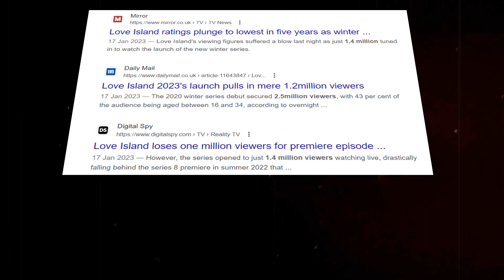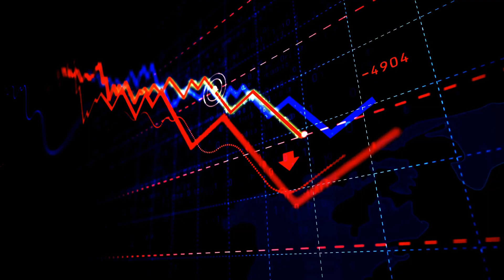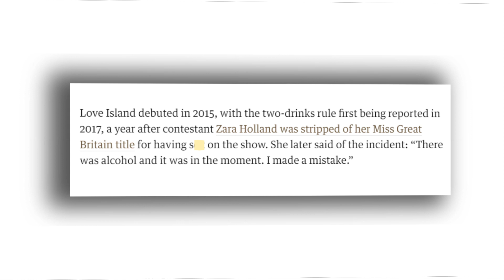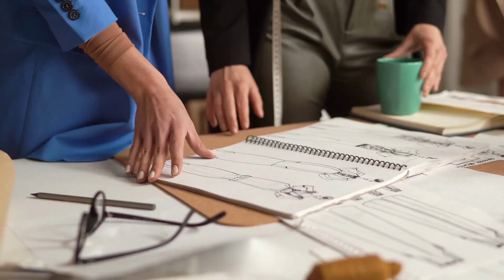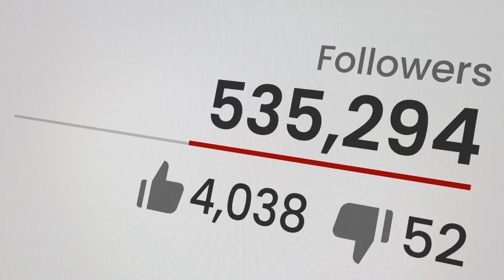How Love Island Lost Its Charm (a video essay)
People just don't seem to care anymore. The question is - Why?

@LoveIsland has slowly been losing viewers over the last few series and as the new season has officially kicked off. What better time then now to question why that is?

The video is split between the 2 pillars of Love Island. First, the production. How the production has lost what it once had, why they had to change and how it affected the show.

The second pillar is the contestants. How the islanders have slowly became a parody of themselves and what its meant for the show.

MY FILMING EQUIPMENT:
Lighting 1
Lighting 2
LED Lights

Lighting 1
Lighting 2
LED Lights

Chapters
00:00 The issue with Love Island
01:44 The pillars of Love Island
02:28 The production
03:01 Maya Jama and Caroline Flack
03:51 The downfall of Love Island
04:19 Reality TV, Safeguarding, Jeremy Kyle
04:48 Love Island changing the format
05:12 What is Love Island about
06:16 Twitter Challenge - Online Buzz
07:20 Drinking
08:45 Love Island is a watered down version of Love Island
09:58 Predictability
10:44 Trying to hard to be diverse
12:20 They can’t find talent
14:33 Responsibilities
15:15 The issue with the contestants
16:03 Where's the love?
16:45 Contestants are actors
18:19 The Game
19:36 Conclusion